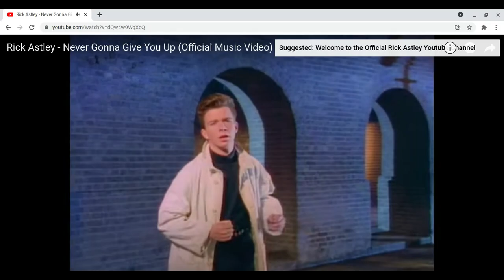How to Download Minecraft Java on your iPhone!! (not clickbait)